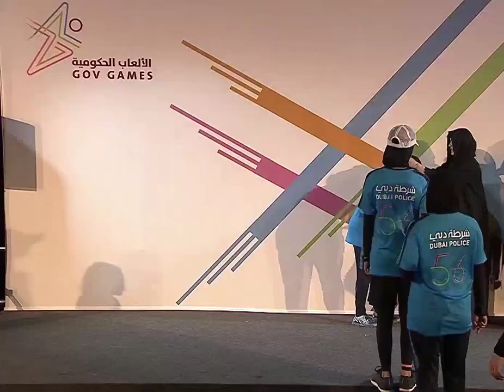Sheikha Latifa Bint Mohammed Bin Rashid Al Maktoum & Sheikh Hamdan فزاع Fazza At Goverment Games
fazza
sheikh hamdan
qatar world cup opening ceremony
dubai
hamdan bin mohammed bin rashid al maktoum
hamdan fazza
dubai prince
faz3
fifa opening ceremony 2022
burj khalifa
sheikha mahra
hamdan
world cup opening ceremony 2022
calm down
dubai king
qatar fifa world cup 2022 opening ceremony
princess haya
opening ceremony fifa world cup 2022
dubai princess
prince hamdan
rasgulla reddy
sheik hamdan
one night in dubai song
dua lipa
shorts
dubai song
sheikha latifa
habibi come to dubai
dubai sheikh
prince fazza
prince fazza
qatar
ronaldo
messi
arabic songs
rashid bin mohammed al maktoum
song
cristiano ronaldo
hindi movie
dubai city
rashid sheikh dubai
pathan song
bts
fazza wife
pakistani drama
sheikh hamdan fazza
habibi song
makkah live
sheikh
king of dubai
saudi arabia
fifa world cup 2022 live
haya
sheikh mohammed
siyani
dubai royal family
neymar
new movie
georgina rodriguez
patli kamariya mor hai hai
Songs
fazza hamdan
new song
prince dubai
fazza3
dubai dance
hindi song
sheikh hamdan lifestyle
salman khan
sheikh hamdan status
arbi song
shikha mehra
dubay shahzodasi
fazza dubai
short video
South movie
habibi
rema
makka madina
snoop dogg
pathan trailer
zadruga uzivo
dubai status
fifa world cup 2022 live opening ceremony
movie
shaikh rashid dubai
mohammed
street food
fifa world cup 2022 song
sadio mane
ufc
dubai fazza
sheikhhamdan
shakira
fazza
sheik rashid
mc stan
tamil movies
CZn burak
status
surah rahman
mohammed bin salman
sheikh mahira
imran khan
mbappe
nora fatehi
sheik hamdan bin mohammed
naat
asianet news live
jungkook
al maktoum
sheik rashid death
zayn malik
piala dunia qatar 2022
islamic status
putin
bakhtawar drama
zadruga
islam makhachev
sheikh mohammed bin rashid
kolam kuttama
saudi arabia winning moment
cr7
dubai shorts
movies
habs
qatar 2022
salt bae
shihab chottur
zehra gunes
shaikh hamdan
natok
sheikh fazza
saudi arab
princess haya
haya bint hussien
bangla natok
dubai prince sheikh hamdan
sheikh nawab
qatar king
selena gomez
South korea
North Korea
Seoul
uae South korea
XXX
kala chashma
Prince Charles
Queen Camilla
world cup ceremony 2022
betiyan
dubai queen
para dige
fifa world cup 2022 final ceremony
kristen stewart
sheikh rashid al maktoum
king dubai
dreamers